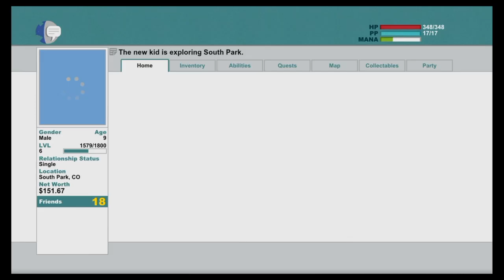The Broobs Play South Park TSOT Episode 26: I'm So Fucking Goth Right Now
The Broobs exchange animal stories!